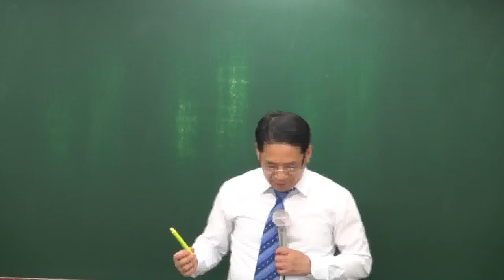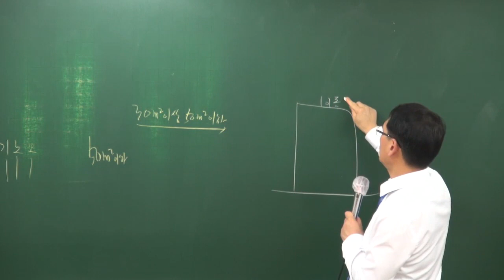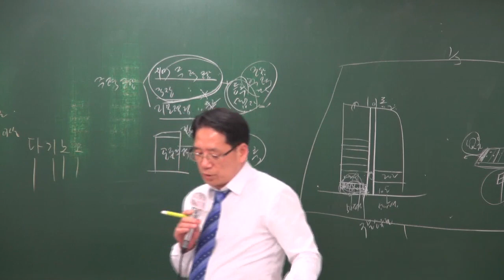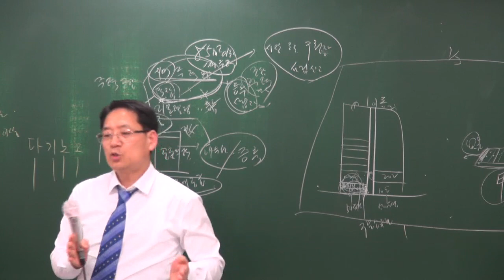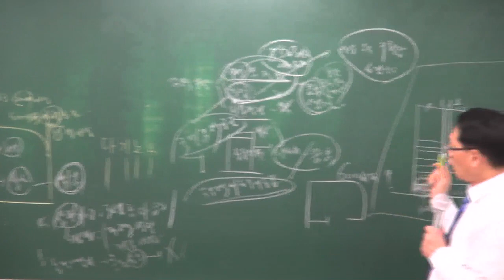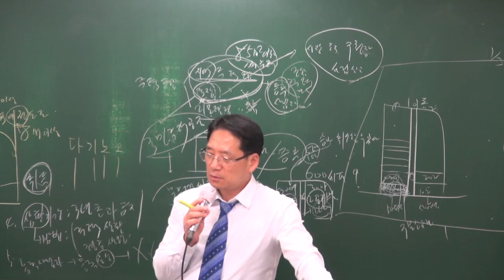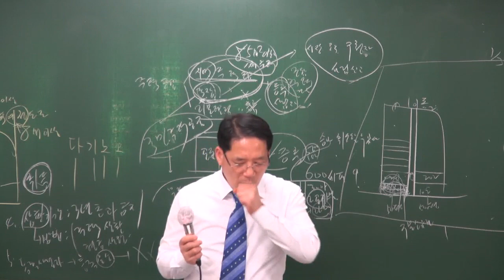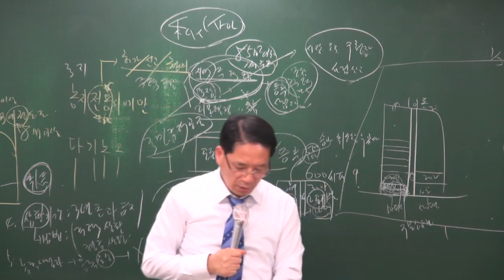[공전무] 2018년 공인중개사 부동산공법 기출특강 3-11